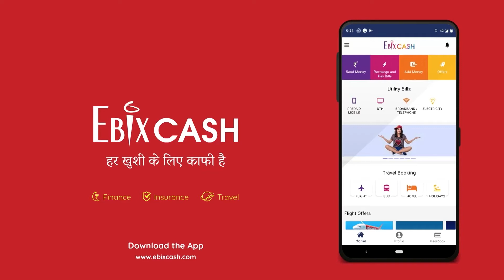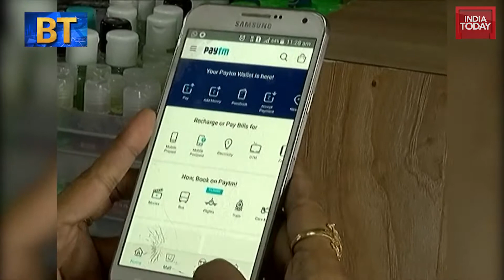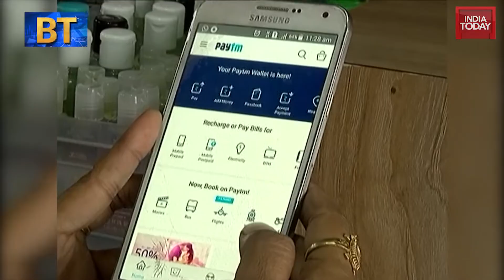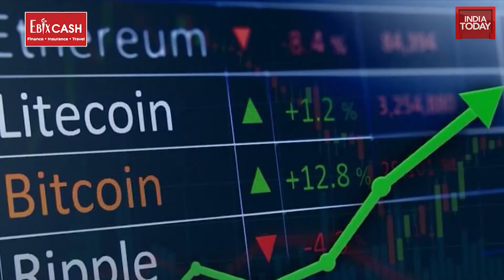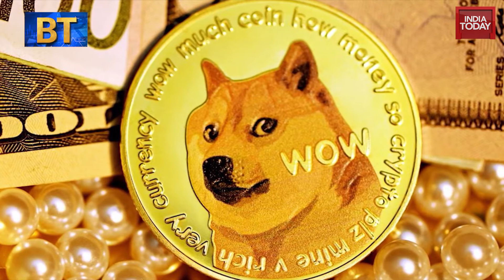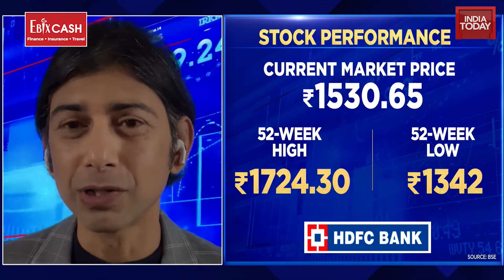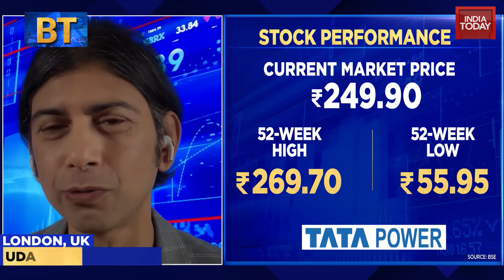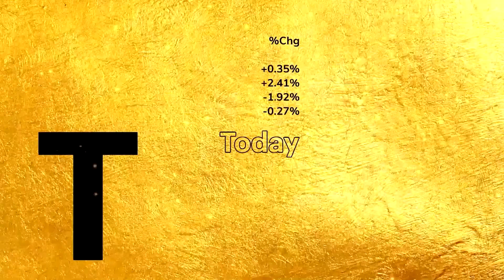Vedanta mulls rejig, Staples Centre to rebrand itself, BT500 & many more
Vedanta mulls rejig, plans separate listing for businesses. Petroleum secretary says crude prices may cool down post winters. LA's Staples Center to be rebranded as Crypto.com Arena. BT takes a deep dive into the most valuable companies in the country and many more stories.